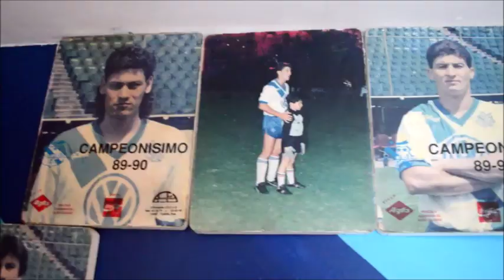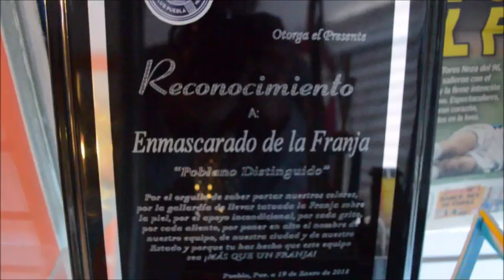'El Enmascarado de la Franja', historia de una pasión por el Puebla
Por más de 18 años, se ha convertido en uno de los seguidores más emblemáticos del club